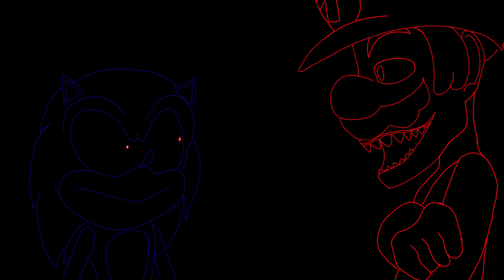Exe files DX teaser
More info will be show off soon